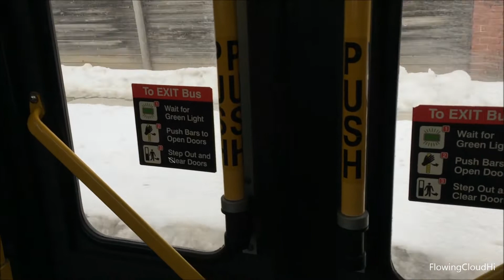Ride Toronto TTC Bus #1502 Route 21B: Northbound TO Steeles Ave E On Brimley Rd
Toronto,Canada